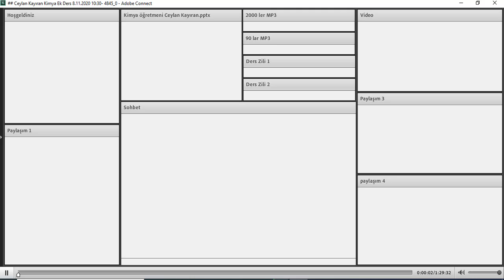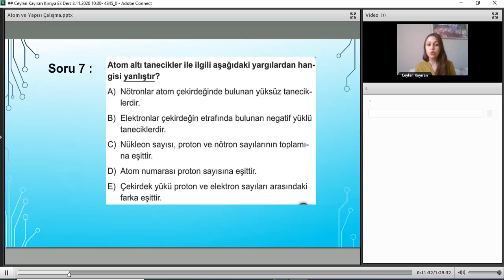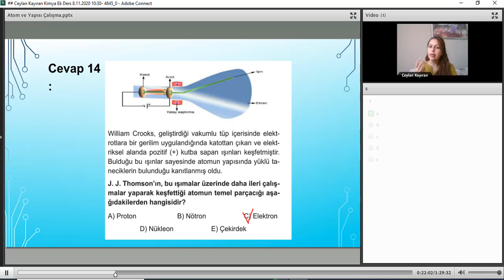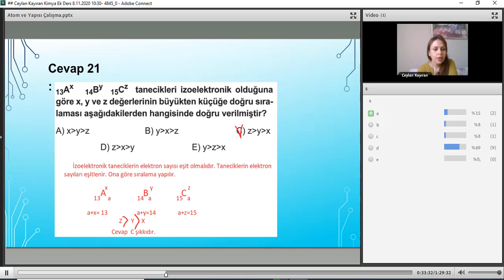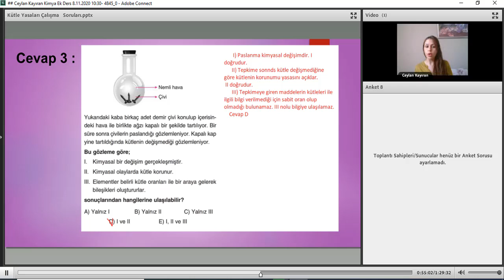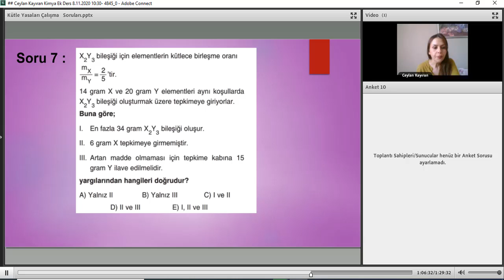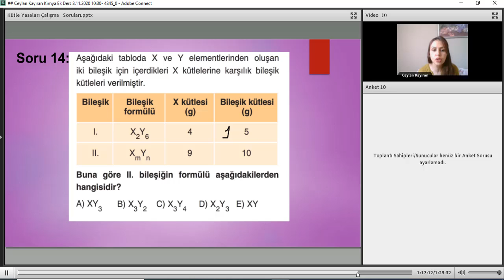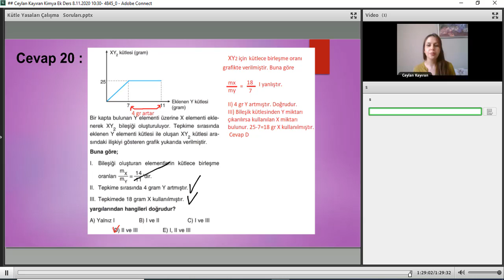Canlı Dershane 2021 YKS Kimya - Atom ve Yapısı Soru Çözümü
canlidershane.net öğretmenlerimizden Ceylan KAYIRAN'ın yeni nesil soru çözüm videosu. Daha fazlası için